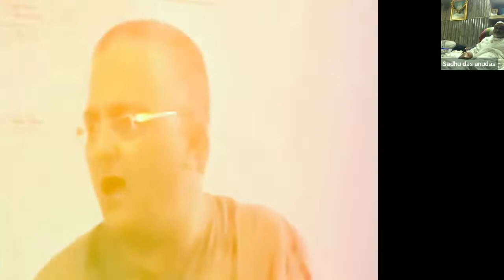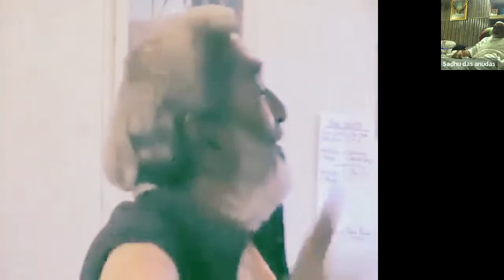Kirtan LIVE 15: LIVE Kirtan Bhajan Maha Mantra India Japan Italy [4th Oct 22][Munger Mandir Bhajan]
0:00 Maha Mantra Vrindavan
09:25 Radha Krishna Prana Mora Bhakti Village Italy
16:33 Bhakti Hema Giri Japan
22:55 Sanatani didi Italy
31:37 Maha Mantra Radha Japan
44:11 Jalebi Italy

Kirtan Munger Mandir Bhajan